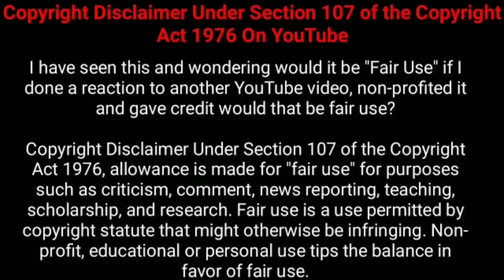100 வயது கிழவனாக மாற்றும் சபிக்கபட்ட பங்களா! |Nesamani Talkies